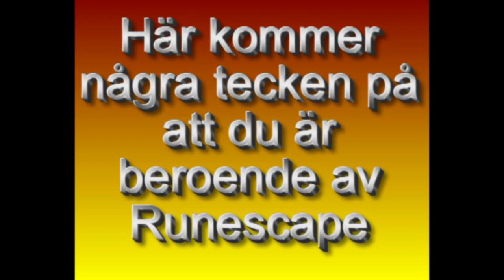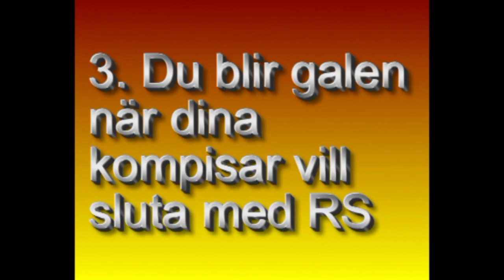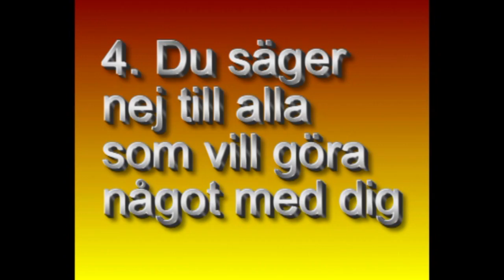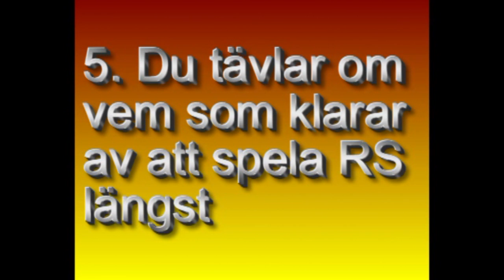[SUBS] 7 Tecken på att du är beroende av Runescape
7 Tecken på att du är beroende av Runescape7: Det här är en dokumentär som handlar om hur du reagerar när du är beroende av RS.

Obs! Runescape är skadligt för dig under 13 år och kan innebära en våldsammare framtid!
( my ass )

3 Filmen i trilogin om 7 Tecken på att du är beroende av.
Vi kommer nog göra en till någon gång, men vi har ingen aning om vad det ska vara för spel. Så kommentera gärna förslag på 7 Tecken på att du är beroende av.. .
Filmen gjordes av DJgoranz!